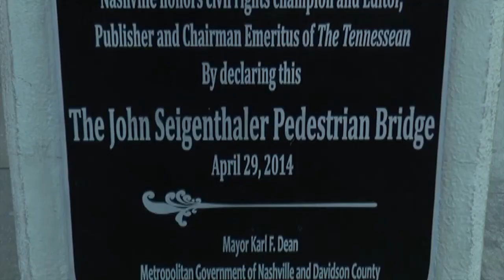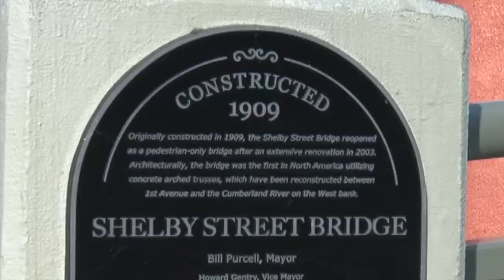The John Seigenthaler Pedestrian Bridge- Cypress Bay High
BTN Story on a famous Nashville Bridge and the musicians. Produced by Cypress Bay High 7/19/18